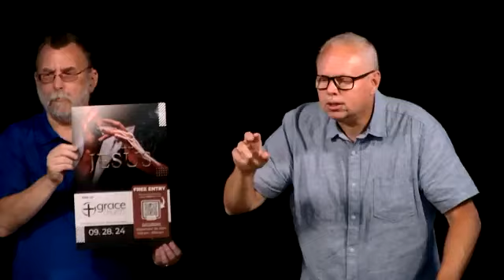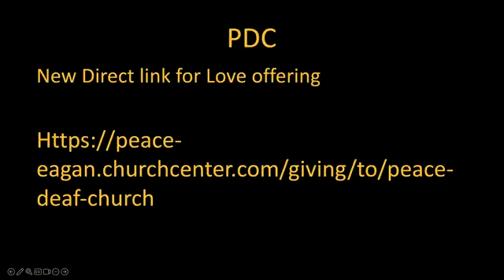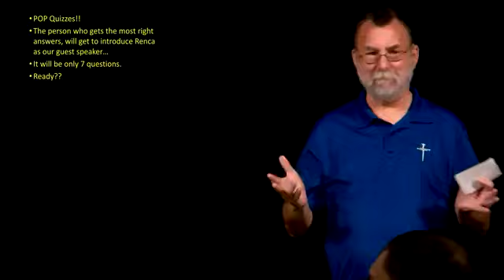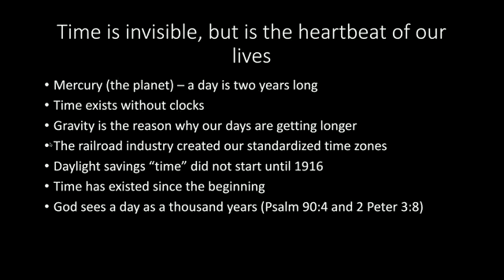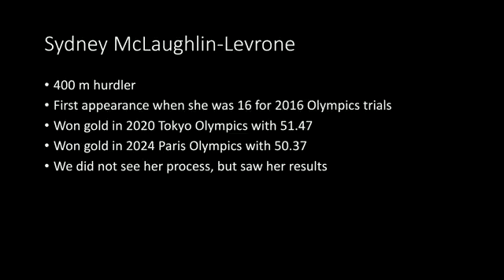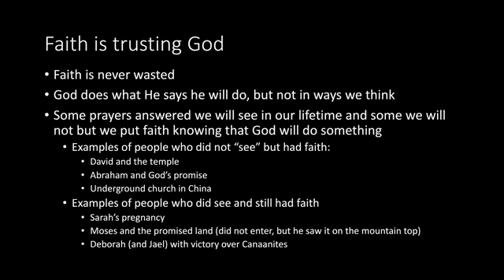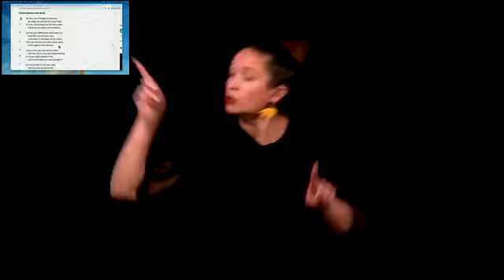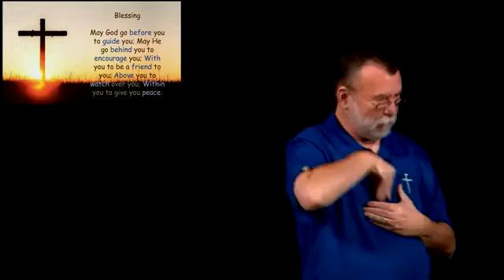pdc guest speaker 8:11:24